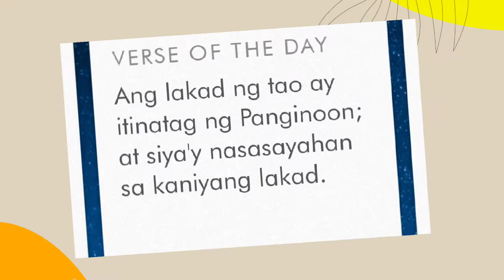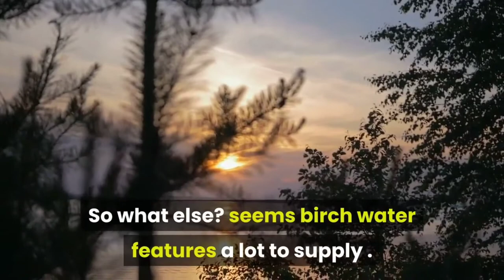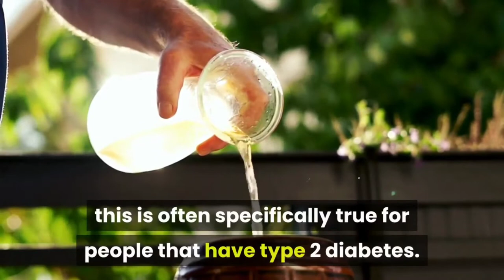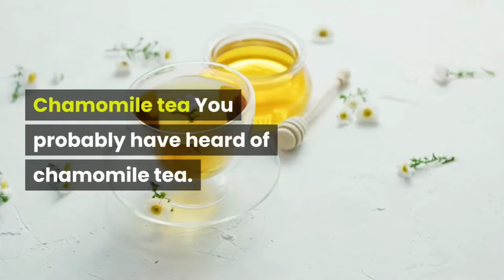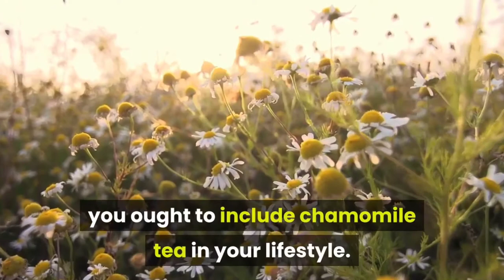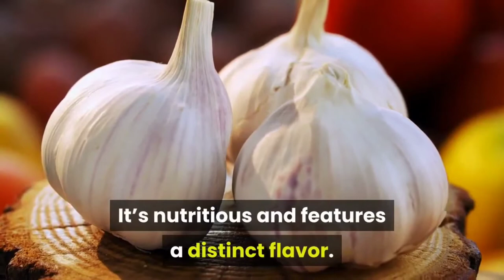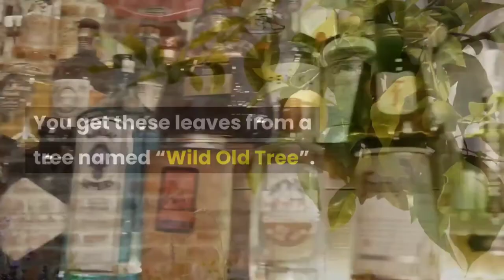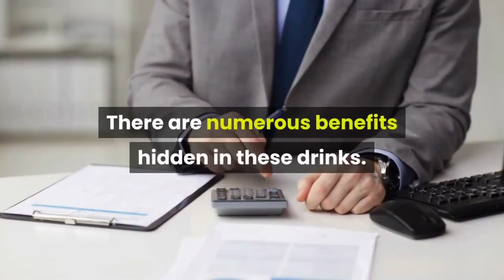Amazing Drinks Health Benefits They Provide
Wonderful Drinks that helps to us healthy body.